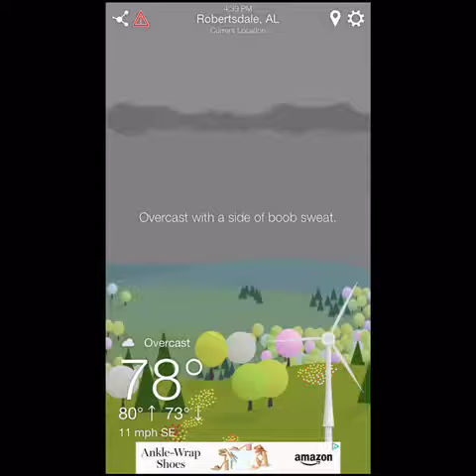Being Silly - My Weekend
Nothing much. Just a quiet weekend.